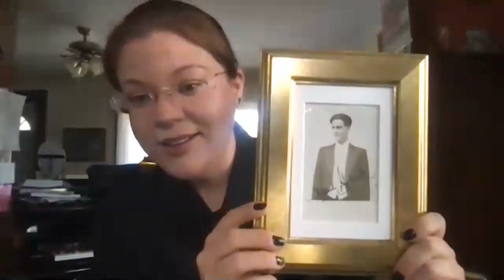Meeting the WMC McLellan finalists: Geneva Halverson, mezzo-soprano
The biennial Women’s Musical Club of Winnipeg McLellan Competition for Solo Performance provides advanced Manitoba musicians a generous monetary prize and celebrated performance opportunity.

Presenting a total purse of $20,000, three finalists perform alongside the Winnipeg Symphony Orchestra in an always memorable showcase of burgeoning talent.

In the lead up to this year’s event, Classic 107 will introduce listeners to this year’s finalists, beginning with mezzo-soprano Geneva Halverson.